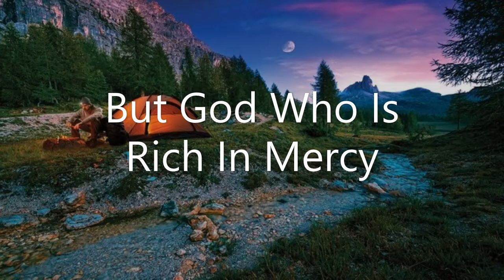A Daily Prayer: But God Who Is Rich In Mercy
But God, who is rich in mercy because of His great love with which He loved us, even when we were dead in trespasses, made us alive together with Christ(by grace you have been saved), and raised us up together, and made us sit together in the heavenly places in Christ Jesus. That in ages to come He might show the exceeding riches of His grace in His kindness towards us in Christ Jesus. For by grace you have been saved through faith, and that not of yourselves, it is the gift of God, not of works lest anyone should boast. For we are His workmanship. created in Christ Jesus for good works, which God prepared beforehand that we should walk in them. Ephesians 2;4-10

Good morning Father, blessed Holy One of Israel, and all of Your family in the Lord Jesus Christ. Glory, majesty and honor are Yours and due to You by Your family, my LORD. Your love is amazing, past all our understanding and wonder. There is no other God than You, praise You forever for that alone! I am so thankful You are our God, the lover of our lives. I come today for my heart is touched so by Your great mercy and love for me, for all mankind here below. May You bless my reading and prayer over these holy scriptures this morning. I come in the name of my Lord Jesus Christ, Amen.

Lord, You know that we have been studying the gift of grace, what it is to us and what it can be for any who take hold of it. Grace, the word and its truth is so much more to me than ever. It is not just a word we use when talking about You and the Lord Jesus, no, it is love spilled out in blood and poured over us that we might be called holy, righteous and having power and authority in Your name. Grace is more beautiful and wonderful than we can even grasp right now. My Lord, I do believe that we will not fully know its magnificence till we reach the other side. But we can still operate by faith in You and Your word even though we may not fully know all about it, Your grace towards us. Just as I accept by faith that I am forgiven of my sins. I am accepting, by the same faith,that Your grace is over me and fills me and gives me everything I need to do all I am given to do.

I have been thinking so much lately about Your great love and holy devotion to us, Your great patience and kindness that You extend daily and moment by moment over our lives, over me. Who am I that You would love me so, is true for me as for any other that would say that? Father, I feel Your love for me as I never have before and I feel that You are sharing more of Your heart with me as I seek Your ways and let go of my own will, for Yours.

Here Paul shares that we were created by You to do great and good things while we are here. They were prepared for us long before we were even born it seems, they were predetermined and set forth for us to accomplish. I am made for such a time as this, and in the place You planned for me. All my boundaries were set forth for me long ago. I am unique and special in Your eyes and heart and You gave me all the ability I need to do what tasks I should do. Our only deal is to trust You and do what we know we should, then we are living in and by Your grace and not of ourselves. And Your grace will carry us as long as we put our hope and trust in Your words and wisdom given us in this Holy Bible. I am to simply do what it says for me to do.

And Lord, I think I am learning that submission is way more than a word, than a will, it is a act of obedience to You. Submission is coming up under another to lift that one up. When I submit to Your will, and Your words of life, I lift You up by my life that others can see. When I submit to my husband or other authority over me I am lifting them too by my will to honor them and their position You gave them over me. Yes, it is humbling but we must learn humility. Lord Jesus, You were the perfect example of humility and a humble heart! Who are any of us to think us better or higher that You, my Lord? You are the image and reflection of Father God! If You can take off Your cloak and wash Your disciples feet why can I not submit and love others with humility? The answer is, I can!